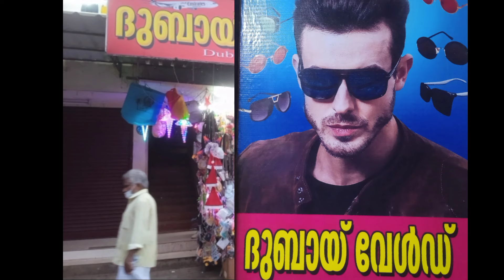Dubai world Gulf Bazar ദുബായ് വേൾഡ് ഗൾഫ് ബസാർ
Dubai world Gulf Bazar ദുബായ് വേൾഡ് ഗൾഫ് ബസാർ അയ്യപ്പൻ ലോട്ടറി ഏജൻസിസ് സമീപം ബസ്സ്റ്റാൻഡ് ബിൽഡിംഗ് ബാലുശ്ശേരി